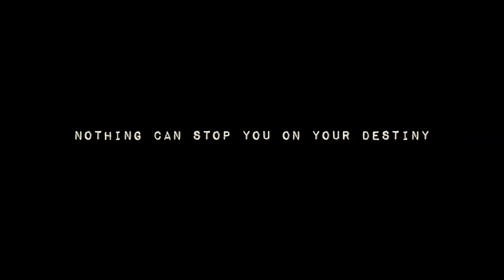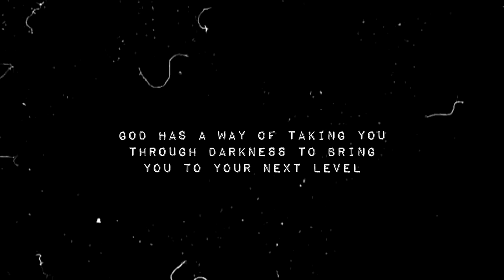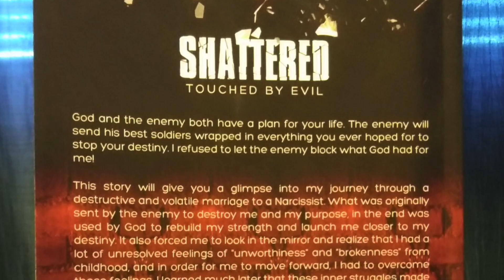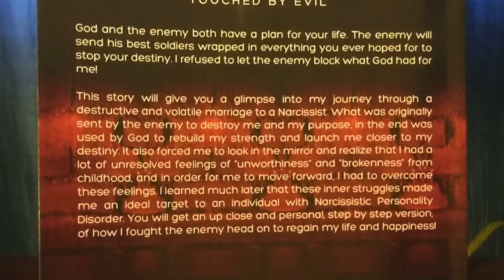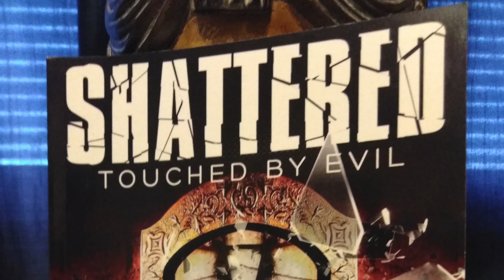Shattered Not Broken | Winning Against Narcissism - Nisaa Corbett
Shattered but FAR from broken. Leaders today we have the dynamic Nisaa Corbett. Her personal journey and battle in a narcissistic marriage was brutal. Overcoming such a dark time has enabled
Nisaa to speak with a piercing fire on the subject.
Many people today have been and are being broken down by
Narcissist. Originally Nisaa herself was at that low point in her life where she didn’t want to pick up those shattered pieces.
In the middle of of feeling defeated God would soon speak to Nisaa. “ I have not put you through these dark trials for my own leisure.
I have placed you there in order to develop you as a healer. A Healer for those battling this rare evil."

Nisaa Corbett has officially finished her impactful book Shattered: Touched by evil

This book will give you an even deeper understanding on the topic of narcissism. Through Her personal journey and testimonial this will heal you and enlighten you all at the same time. You don’t have to feel like a victim any longer.

Have you ever been the victim of a narcissistic dominant personality?